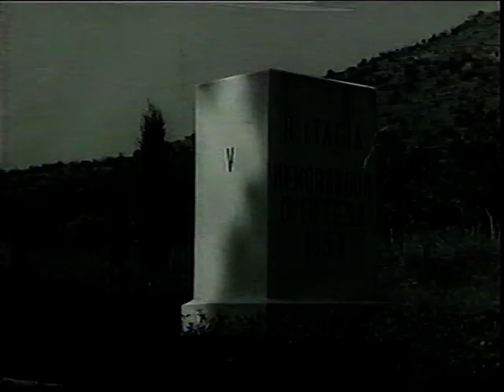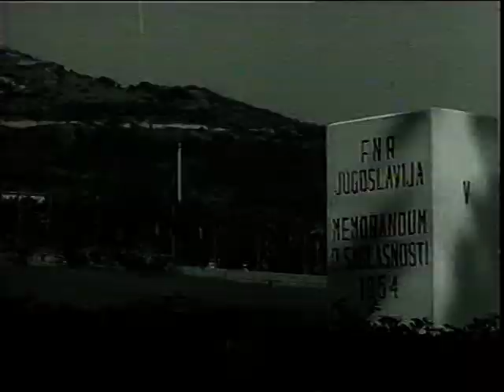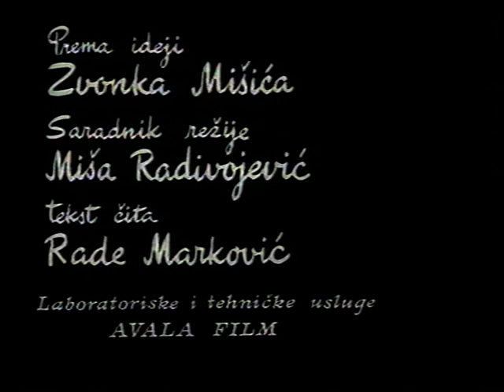Puriša Đorđević Imate li nešto za carinu? 1963